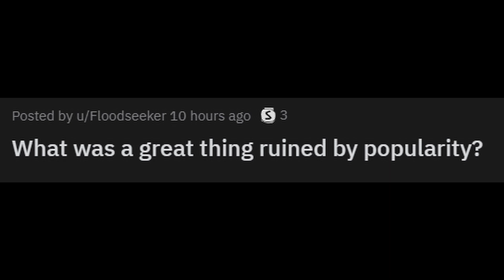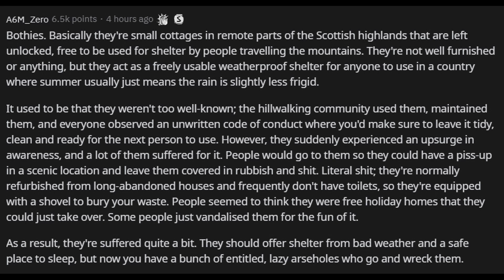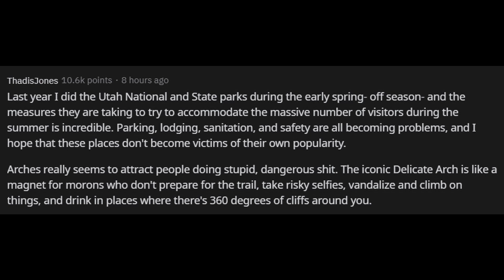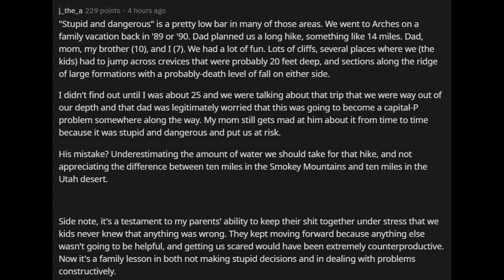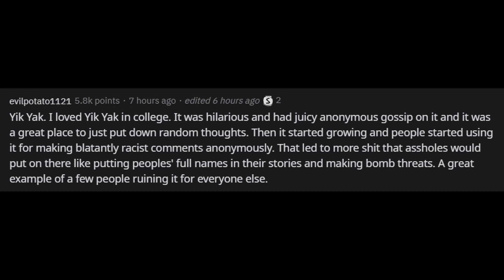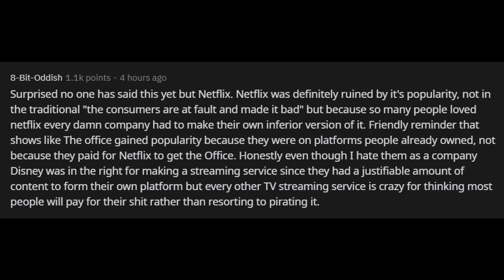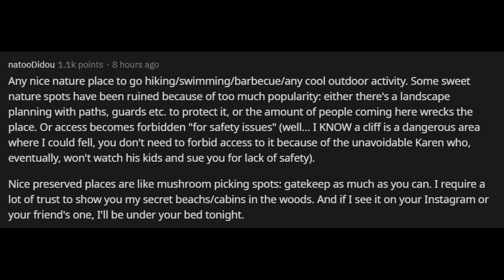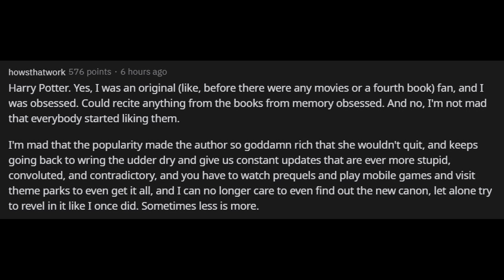What was a great thing ruined by popularity? (r/askreddit)